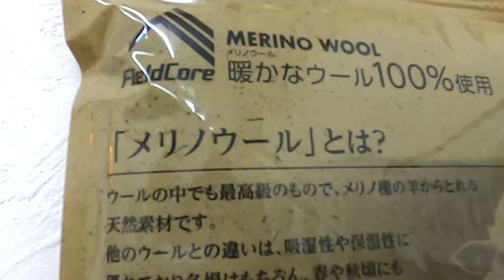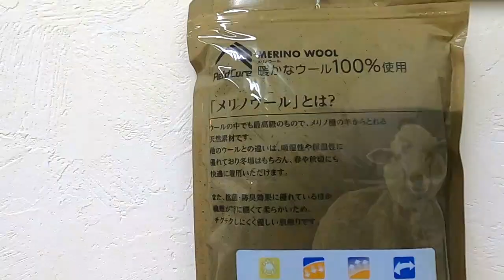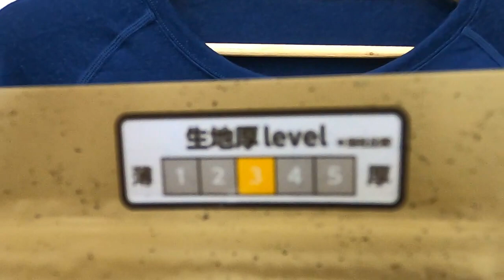暖かインナー税込み1900円 ワークマン メリノウール100％ ウーバーイーツ UberEats配達員の冬装備インナー 商品紹介 商品レビュー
メルカリでオリジナルグッズ販売中（2023年6月）
メルカリ内で【中村のVLOG】検索してもらえば出てくると思います
オリジナルグッズ販売の利益は動画に活用させて頂きますので是非応援宜しくお願いします
プロモーション案件・コラボのご依頼、お問合せは
↓メールまたはtwitterのDMでお願いします
　・中村のVLOG
【中村のAmazon欲しい物リスト】

※下の方に中村が使っているオススメのアイテム等の
Amazon＆楽天の商品リンクを貼っていますので、ご興味
ある方は是非そちらも見てみて下さい☆彡
【再生リスト】
ウーバー関連・アドレス125関連・愛車拝見シリーズ・ツーリング
・商品紹介はそれぞれ再生リストにまとめています↓ ↓ ↓
【使用&オススメアイテム】

□ウーバーイーツ公式バック
注）配達員登録してUBER専用サイトからだと
4～5000円程度で購入できます

□サーモス20L保温バック
（ウーバーでサブとして使ってます）

（カエディア・Kaedear・Qi）
１代目

□ヘルメット用ヘッドセット
（NikoMaku・ニコマク・Bluetooth）
（格安・スピーカー・Bluetooth）
楽天

□お尻痛くなるのでバイクのシートに
バイク用エアークッション

【撮影機材】
□GoPro8black　ゴープロ8ブラック
□GoPro8用ケース
（ウランジ・Ulanzi）
□GoProマイクアダプター
□GoPro用 ネックマウント
（GLIDER）
□GoPro/クイックリリース
マグネットで付けはずしメッチャ楽
「Amazonのアソシエイトとして、［中村のVLOG］は適格販売により収入を得ています。」